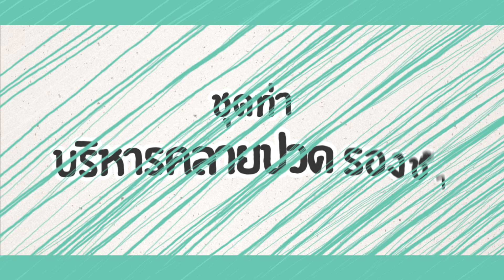"รองช้ำ" เจ็บเท้า ใช้เท้าเยอะ! โยคะช่วยได้! | ปูเสื่อรอ | SS1 EP.12/14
หมอนสวยๆ จาก

เสื่อลายสวยงาม จาก
หรือ ADD Line ID : pdmbrand

พบกับรายการ ปูเสื่อรอ ออกอากาศในช่อง Youtube ทุกวันพฤหัสบดี เวลา 17.00 น.

ผลิตรายการ
บริษัท 2020Entertainment

ควบคุมการผลิต
นัทธชา  สุนทรวิเนตร์ (ปอย)
กุลชลี ทันจิตต์ (เก๋)

ชมชื่น สิทธิเวช ( ครูหนู )
สมดุลย์ หมั่นเพียรการ (หมอดุลย์)

สร้างสรรค์รายการ
เกศสุดา เสน่ห์พูด (ศรีเกด)

สื่อสารการตลาด
พรรญมล ศิวโมกขพิมาน (ติ๊ดตี่)
ณัฏฐณิชา มีประกอบ (เมย์)

กราฟิคดีไซน์
อริยวัฒน์ ผาสุข  (โฮป)

ควบคุมเสียง
สุจินต์ วีณา (เอิร์น)

Prop Team
ทัศนะ อัจฉริยะประสิทธิ์  (ควิก)
ปาจรีย์ มุสิกะพงษ์  (แป้ง)